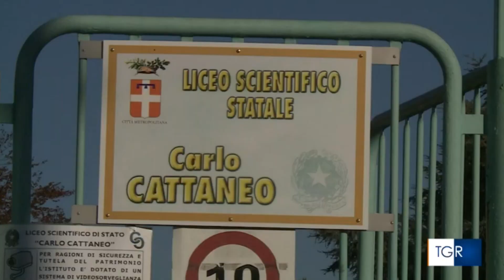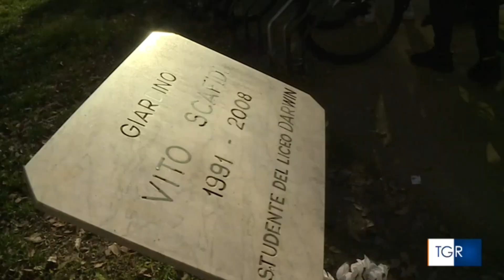22 novembre 23: il servizio del TG3 Piemonte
ll 22 novembre 2023, VIII Giornata Nazionale per la Sicurezza nelle scuole, abbiamo suonato un campanello d'allarme per riportare l'attenzione sul diritto degli studenti e delle studentesse ad avere scuole sicure, aria pulita intorno agli edifici scolastici e percorsi favorevoli all'uso della bicicletta nel tragitto casa scuola.
La giornata è iniziata presso il Liceo Cattaneo di Torino, dove ha avuto luogo l’assemblea “La scuola sicura”. In seguito è partito il corteo in bicicletta che ha fatto tappa davanti a diverse scuole della città che hanno aderito all’iniziativa: Liceo Cavour; IC Torino II; IIS Avogadro; IIS Gioberti/Palazzo Nuovo. Lungo il tragitto, all’altezza di Corso Casale 246, un pensiero speciale è stato dedicato a Emilia Maidaska, la studentessa ucraina investita mentre si recava a scuola.
L’arrivo del corteo è stato presso i Giardini Vito Scafidi di Piazza Chiaves, a Torino, per deporre un fiore sulla targa che ricorda lo studente che il 22 novembre 2008 perse la vita a causa del crollo del controsoffitto della sua aula al liceo Darwin di Rivoli.

L'iniziativa è promossa dal Fondo Vito Scafidi in collaborazione con Fondazione Benvenuti in Italia, ACMOS, Libera Piemonte, Fridays For Future Torino, Torino Respira, Future Parade, FIAB Torino Bici e Dintorni, Fiab Torino Bike Pride, Toroller Collective, Progetto Ven- Velo, Associazione Jonathan, Legambiente, Legambiente Metropolitano Torino, Cittadinanza Attiva, Città di Settimo, Ufficio Scolastico Regionale per il Piemonte, con il patrocinio della Città di Torino e della Città Metropolitana di Torino.